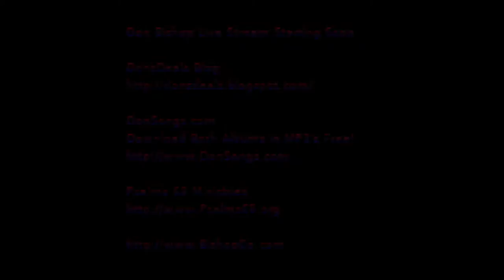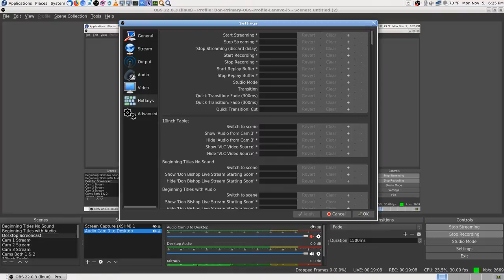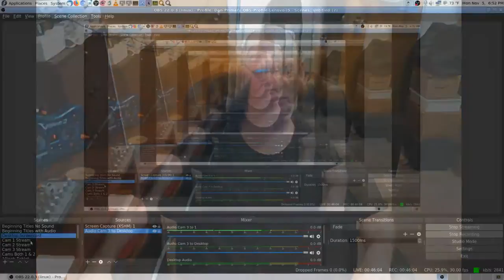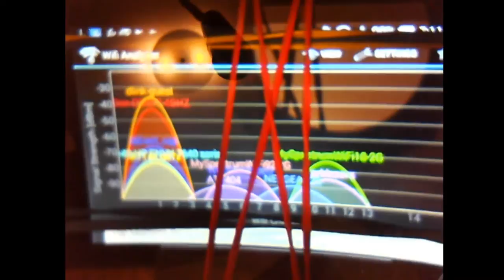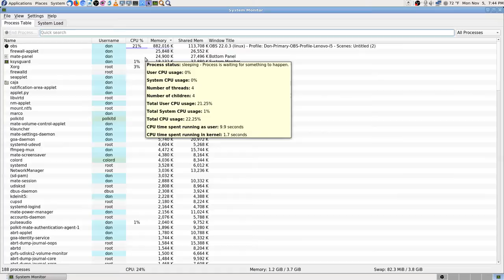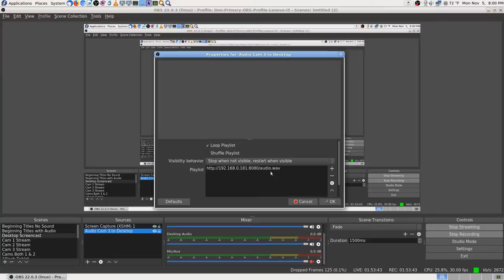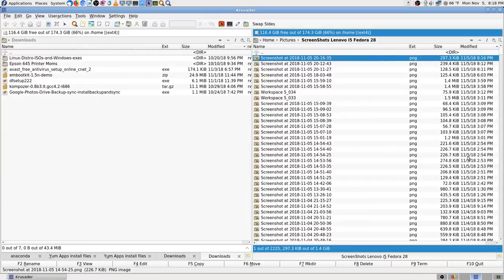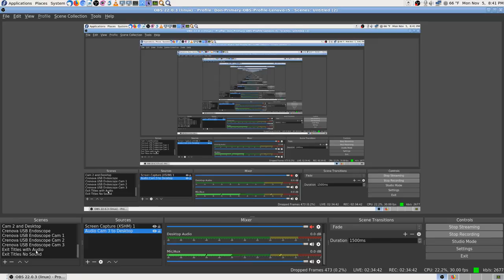OBS Studio Streaming & Video Recording Software, Settings, Filters Audio Gain, Audio Video Delay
Don OBS Studio Live Streaming & Video Recording Software, going over the Settings & Filters I use, Audio Gain on VLC Audio Stream, Audio Video Delay - Latency Filter Settings I use to help with Audio - Video Sync at 23:48 Note my Video is behind the Audio, that's what I'm trying to fix, I check my Phone 1 Wifi Settings & Speed to make sure it is working Ok at 55:25, I show the available Wifi Routers in my House Mine & Neighbors in Wifi Anaylezer App at 1:04:05, I do a Speed Test on Pone 1 with Avast Wifi App 41.3mbps Download and 7.9 Upload Speeds at 1:10:33, Searched for how many milisceonds make a second at 1:43:29 and 1000ms = 1second, Explaining how to get VLC Audio & Video Streams into OBS at 1:51:08, I do  some Speed Tests on my Lenovo i5 Desktop Streaming PC at 2:03:34, I finally settle on 1000ms delay on my VLC Audio Streams from Camera 3, which gives me about a 2 finger delay on my hand count down at 2:15:53.

Don Bishop Live Stream YouTube Live Broadcast Video.

My Web Site’s Business Page. The Entry Point for all the rest... My Blog Post on OBS Studio, XSplit & Wirecast,